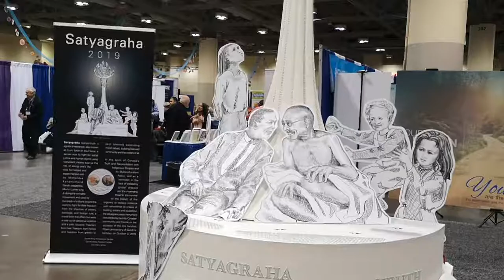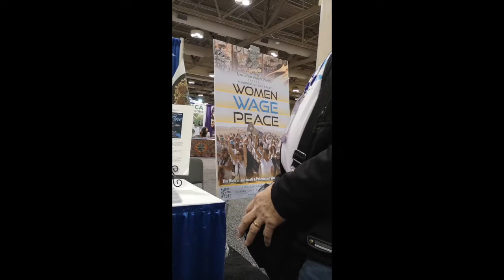Clips From The Parliament of Religions 2018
Walking around the Parliament of Religions I got some short clips, decided to put them all together - I wish for You!